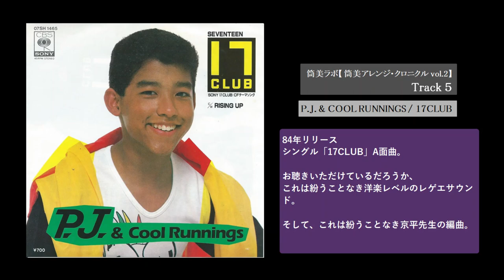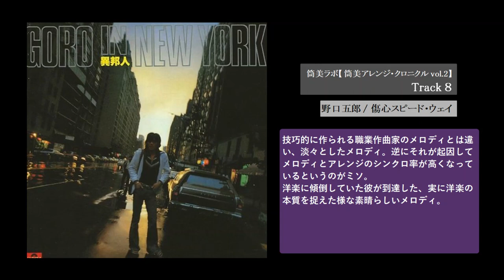【筒美アレンジ クロニクル vol.２】Kyohei Tsutsumi Arrangement Works Vol.2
王道あれば邪道あり。京平先生が編曲も手掛けた楽曲のセレクションのVol.２。
王道だったVol.１の反面教師的になりました。

松崎しげるやP.J. ＆COOL RUNNINGSなどの、現在特に再評価が進んでいる楽曲なども上げています。
さらに、京平先生が一番最後に手掛けたアレンジ楽曲(恐らく)も今回の一番最後に入っております。

とてもグッときます。

【ブログ】筒美京平先生が関わった作品を主にご紹介しています≪ハイクポップ（High-Quality Pop) 専門店≫

▼さらによろしければ、Apple Musicに【プレイリスト】も公開しています。